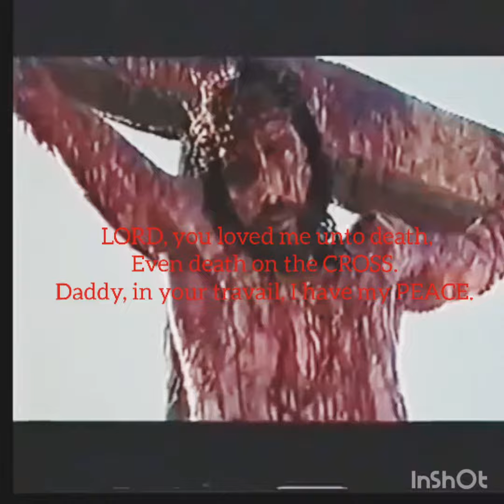Pastor Psalmpong - Jesus is still SWEET.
This melody reaffirms the faithful of God in our Lord Jesus Christ. Enjoy.